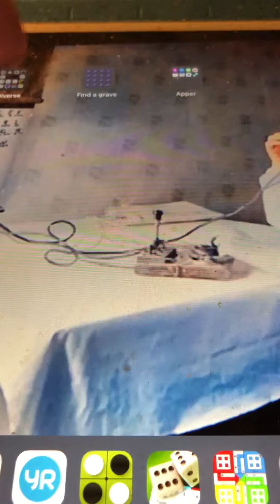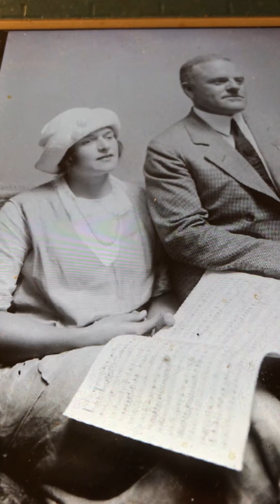Who wouldn't Aileen Stanley and Billy Murray 1926 ( Frank Banta on piano)